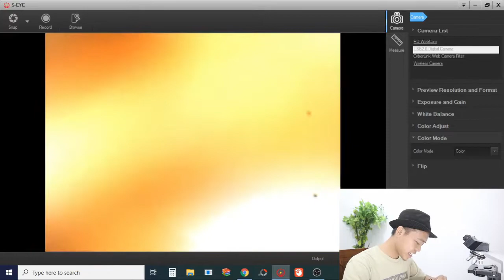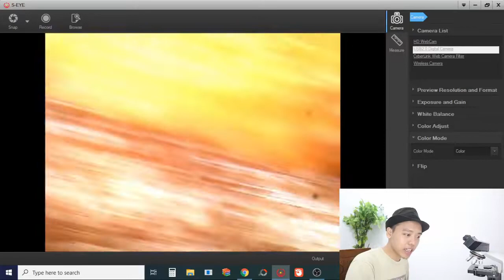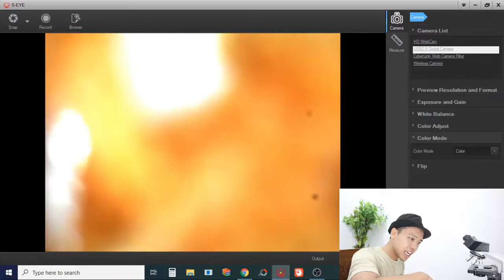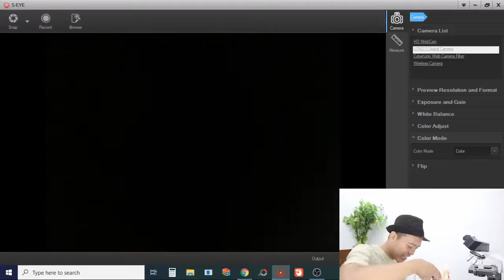PANTES AJA GA SEHAT - INI LOH BAWANG GORENG JIKA DILIHAT DIBAWAH MIKROSKOP zoom 1000x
1. Ide usaha & bisnis terbaru
2. Desain desain rumah minimalis
3. Harian toko bangunan dan alat listrik
4. Keseharian Fajar
5. Zoom 1000x eksperimen Mikroskop

semoga Channel ini bisa menghibur sekaligus memberikan informasi yang menarik untuk mas bro semua dimanapun berada.